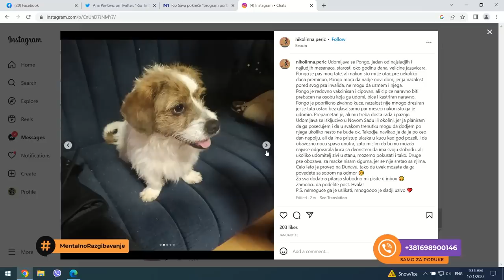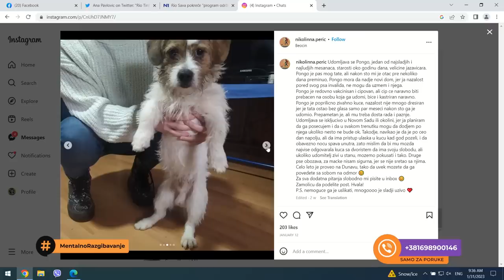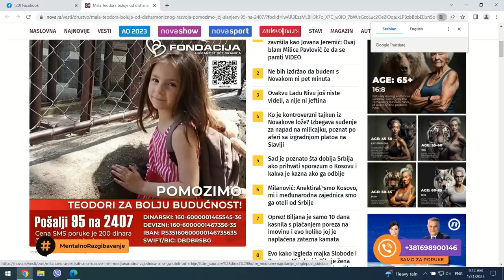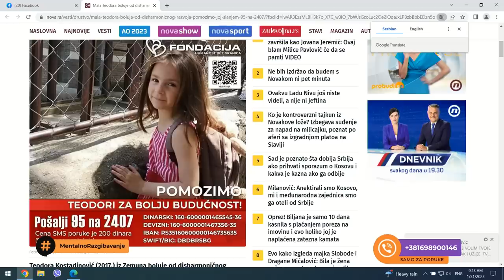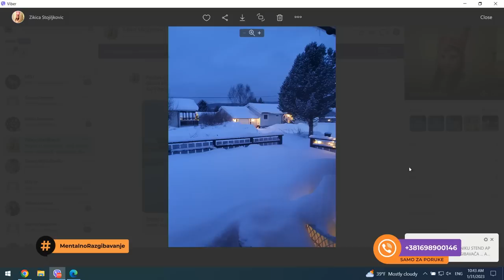Mentalno Razgibavanje: Zajedno smo skupa